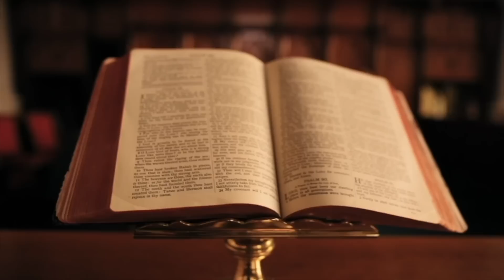STALINI DHE KARDELI DISKUTOJNË PËR SHQIPËRINË (1947)